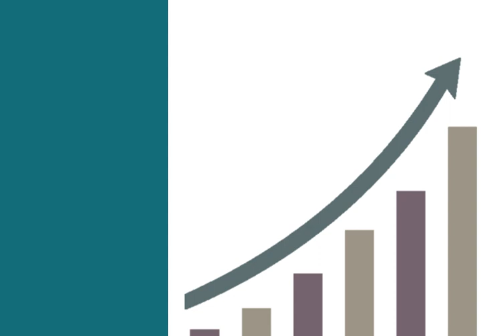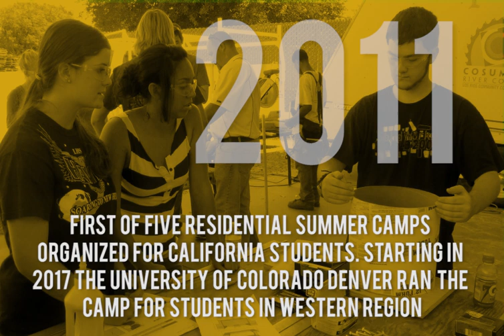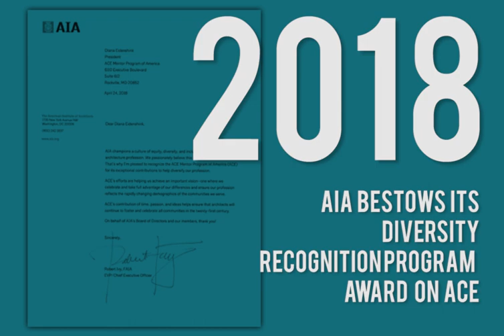ACE 25th Anniversary Video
A timeline of ACE's accomplishments in our first 25 years!